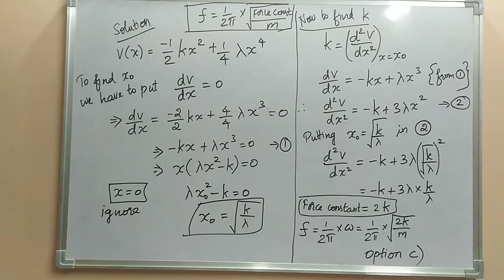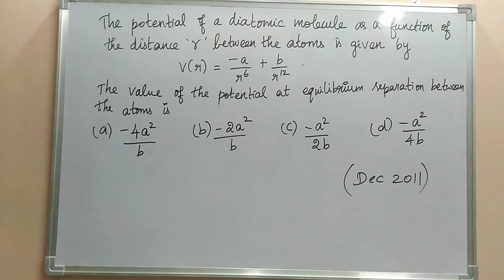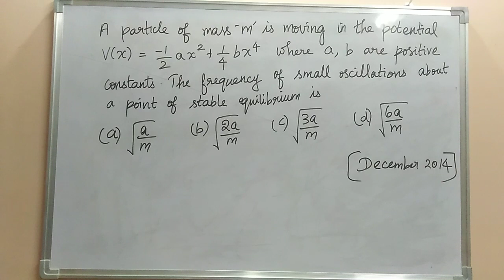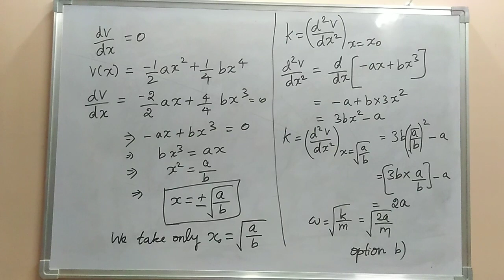CSIR NET Physics - stability analysis problems - Tamil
I have explained how to solve numerical problems related to "stability analysis", asked in previous year CSIR NET Physics question papers. In total I have explained the solutions for 3 questions asked in previous years. This video has been made in Tamil.